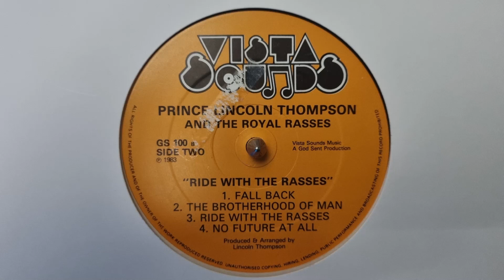No Future At All - Prince Lincoln Thompson & The Royal Rasses – Ride With The Rasses